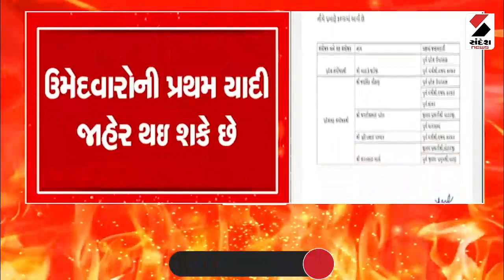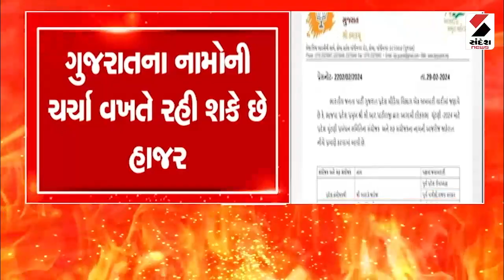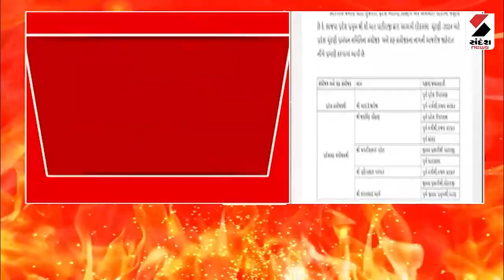War Room | સીરામીક ઉદ્યોગમાં વપરાતા ગેસના ભાવમાં ઘટાડો | 29-02-2024 | Ceramic Industry